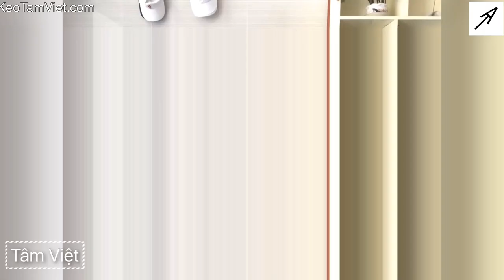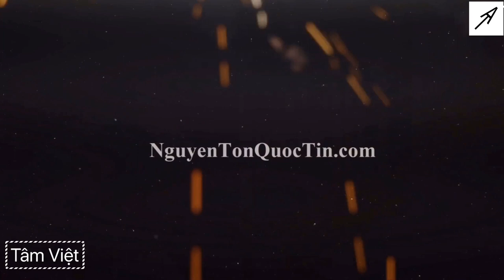Loa kéo Tâm Việt kỉ niệm cùng một vài hình ảnh Khách Quý mua hàng tháng 3 năm 2020.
Video quay lại những hình ảnh lưu niệm được Khách Hàng mua loa kéo tại Tâm Việt trong tháng 3 năm 2020.

Gửi lời cảm ơn và biết ơn sâu sắc đến Khách Quý đã tin tưởng đồng hành cùng Loa kéo Tâm Việt.

Kính chúc Khách Quý luôn mạnh khoẻ, hạnh phúc và thành công!